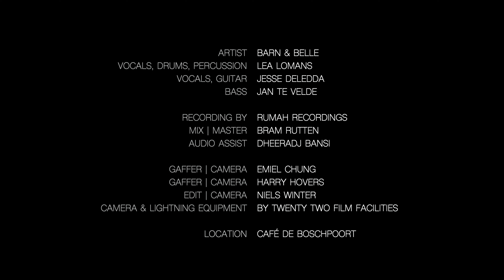Barn & Belle - Secret Show at Maastricht's Café Boschpoort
Barn & Belle | Pinecone Down | Tea Till Four | Bad Luck

Barn & Belle perform their songs during their show hosted at a secret location in Maastricht.

Special thanks to all the fans who found their way to Maastricht and turned this into a magical night.

Recording by  Rumah Recordings
Mix | Master: Bram Rutten
Audio Assist: Dheeradj Bansi
Camera & Lighting by Twenty Two Film Facilities
Camera: Niels Winter, Emiel Chung, Harry Hovers
Bass: Jan te Velde